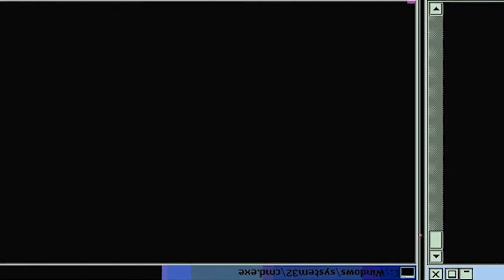TEIKO ARC BEGINS! | Kuroko No Basket Season 3 Episode 63 | Reaction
**WE COULD NOT REACT TO THE FULL EPISODE WITHOUT IT GETTING BLOCKED**
The night before the final against Rakuzan, Kuroko begins telling the Seirin team about his past with the Generation of Miracles. Though Kuroko joined the distinguished Teiko Middle School basketball team, he placed into the third string.

-Double Dragon